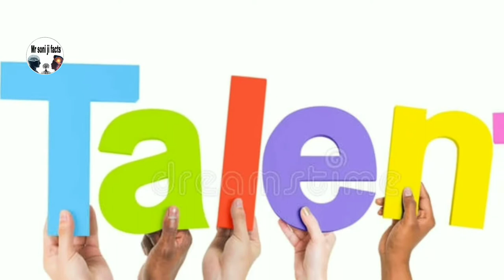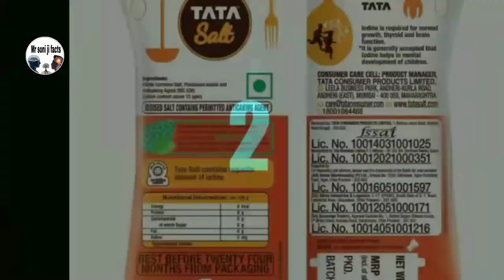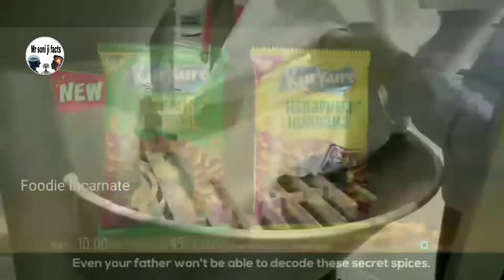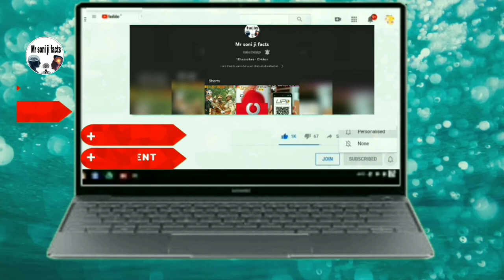video Asi baate yakinan aaj se pehle apne nhi suni hogi 😱🤔🤔😱 7 amazing facts 👌👌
video Asi baate yakinan aaj se pehle apne nhi suni hogi 😱🤔🤔😱
  7  amazing  facts 👌👌
Or Comment m jarur batana ab ko ise pehle y baate pada thi ya nhi 👍👍